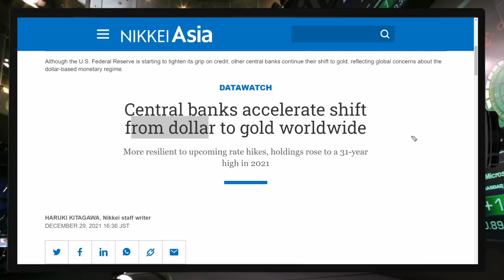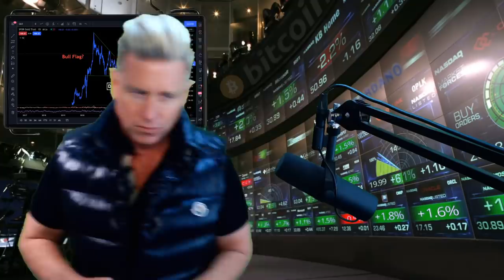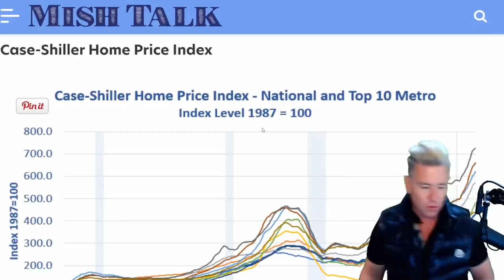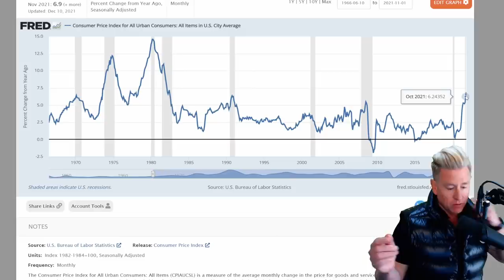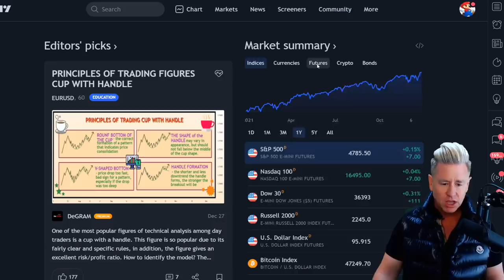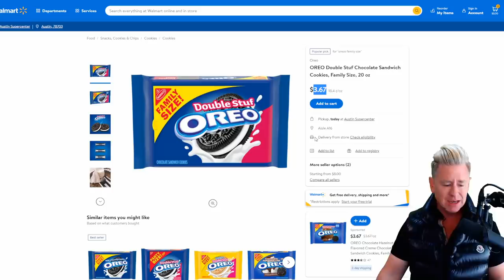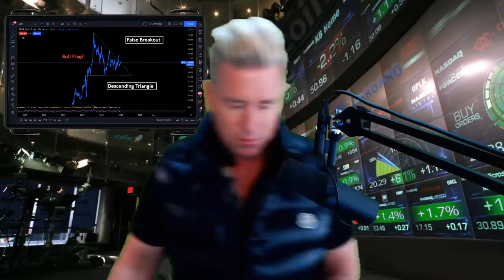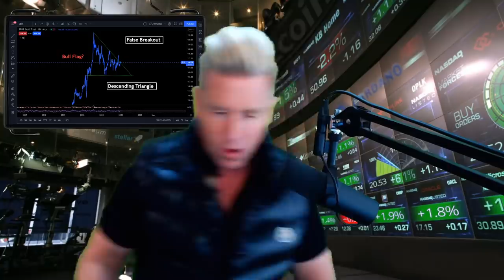🚨Your Bank Account Gone…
[Warning] 31 Year High! Here Come Price Controls as Central Banks Shift from Dollar to Gold Worldwide! Every Measure of Real Interest Rates Shows the Fed is Out of Control! More Americans took on holiday debt this season. Be prepared and protect your wealth!